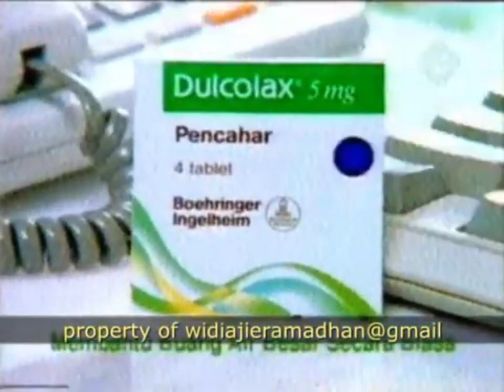Iklan Dulcolax (2006)